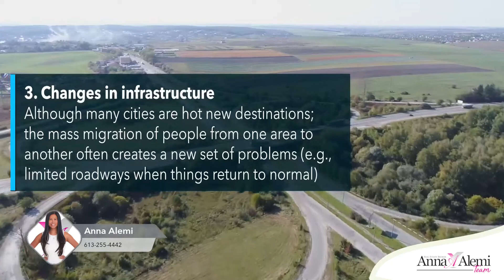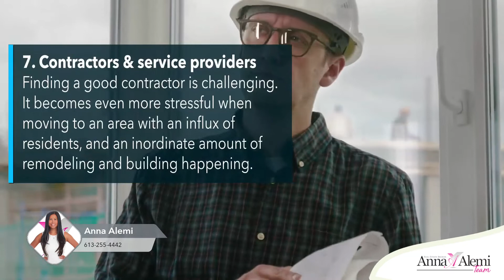8 things buyers need to consider before relocating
8 things buyers need to consider before relocating

If you like our content Follow | Like | Share | Comment